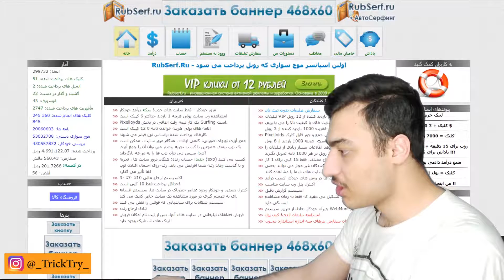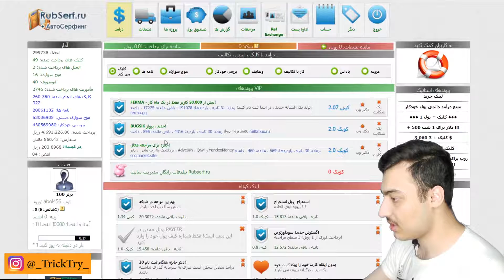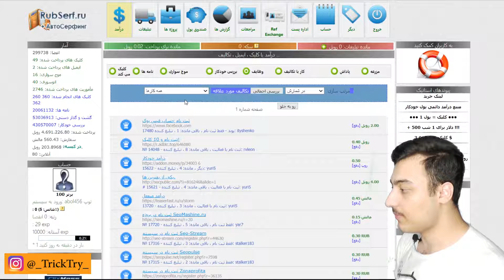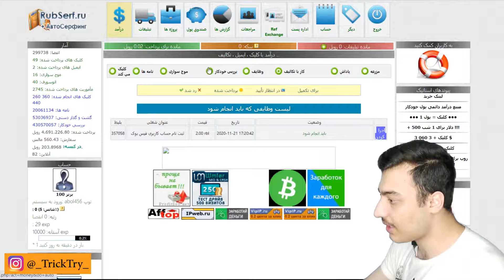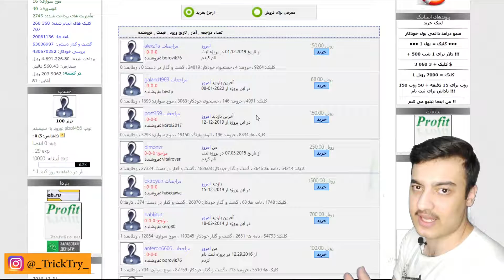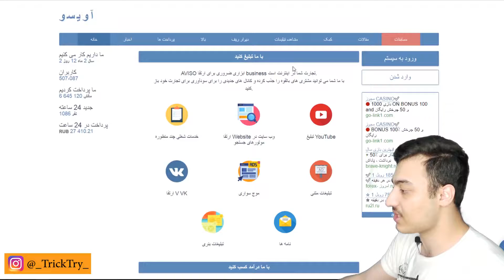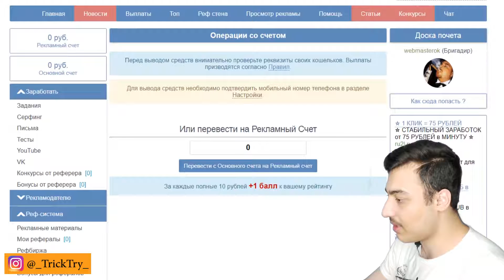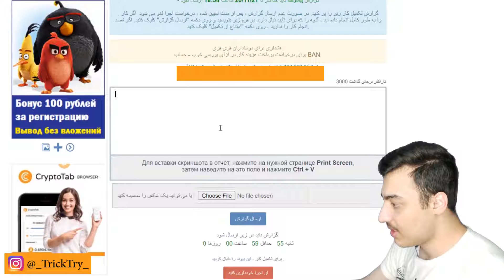آموزش کسب درآمد سریع و راحت اینترنتی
آموزش کسب درآمد سریع و راحت اینترنتی در این روش با انجام وظایف تعیین کسب درآمد روبلی می کنید با موبایل گوشی یا کامپیوتر و می توانید برداشت به پاییر و وب مانی بزنید چه در ایران چه در افغانستان و در نهایت پول را چینج کنید کسب درآمد واقعی رایگان بدون نیاز به سرمایه اولیه

۱۰ روش کسب درآمد دلاری فوق العاده بالا فقط از طریق فروش هر عکسی در اینترنت راحت (روش اول)

کسب پول آنلاین اینترنتی واقعی رایگان
کسب و کار آنلاین و اینترنتی
پولسازی